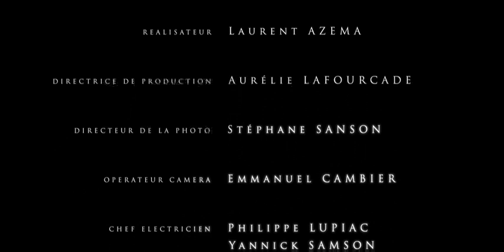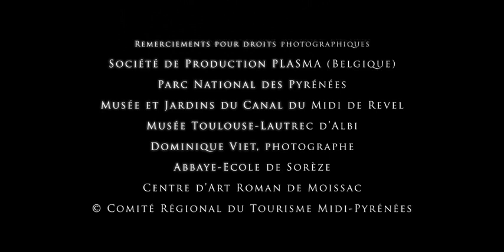CONQUES - Mooiste Plekjes van Midi-Pyrénées (HD)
Laat u bekoren door de eeuwige charme van Conques in de Aveyron, een niet te missen halte langs de beroemdste van alle bedevaartwegen naar Santiago de Compostela: de weg van le Puy. Conques belooft u een reis naar de tijd van de grote middeleeuwse bouwers.